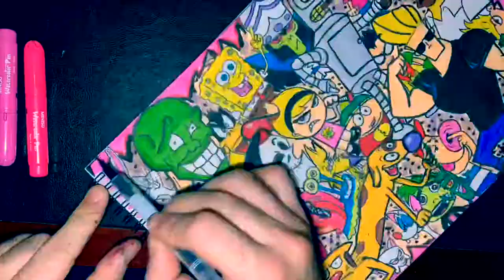Dibujando caricaturas de mi infancia.